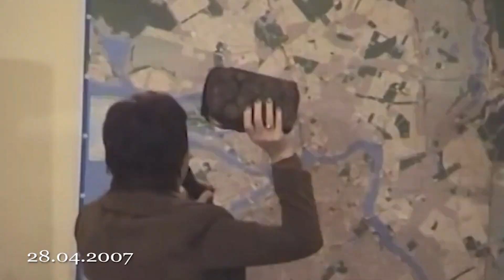Фрагменты ночной молитвы - 18.02.2023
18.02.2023 - фрагменты ночной молитвы с пастором церкви "Мисссия "Свет Христа", Ольгой Голиковой, гостями из Ачинска и служителями из других городов.